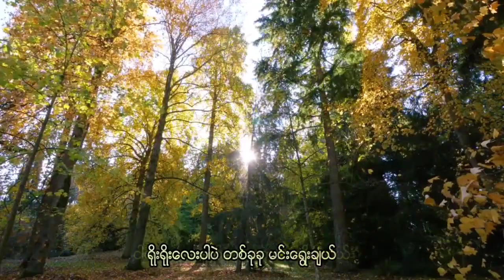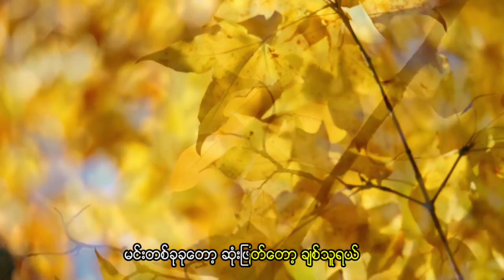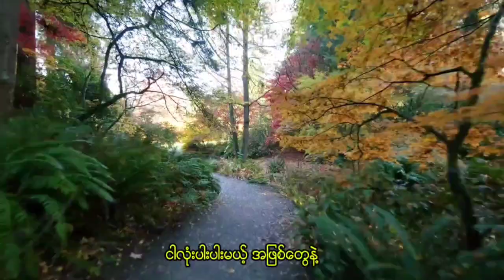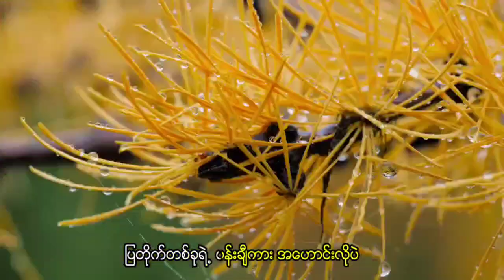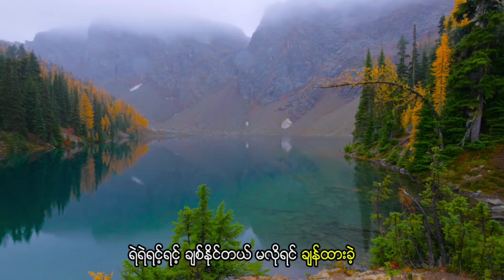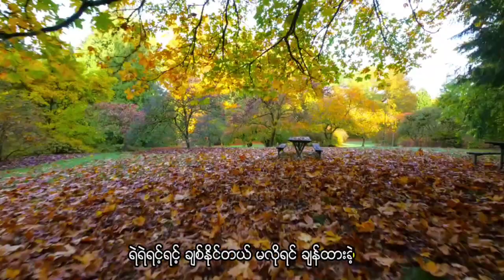ဉာဏ်လင်းထွဋ် (Nyan Lin Htut) - မင်းဆန္ဒ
📌 🎧 Listen “မင်းဆန္ဒ” HERE👇✨

Title : မင်းဆန္ဒ
Vocalist : ဉာဏ်လင်းထွဋ် (Nyan Lin Htut)
Composer : စေတန်
Studio : 2 Thit
Album : Ta Nat Khar Lay Nae
 Mixing & Master : Ha Khuiom (ကိုချင်း)